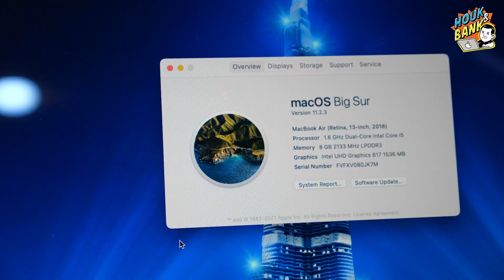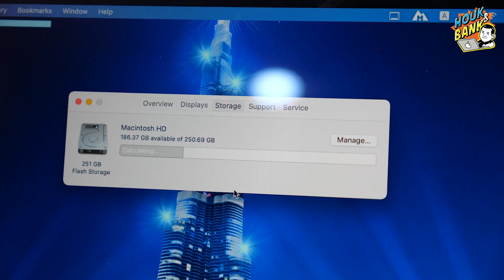Review MacBook Air 2018 ยังน่าใช้อยู่มั้ยในปี 2021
หลังมี MacBook Air ออกมามากมายหลายรุ่นใน 2-3 ปีที่ผ่านมา จึงมีหลายคำถามว่าแล้วรุ่นเก่าๆยังน่าใช้อยู่มั้ย ทางร้านจึงออกมาตอบให้ชัดเจนไปเลยครับผม ว่ายังน่าใช้อยู่ครับและราคาตอนนี้ถือว่าลดลงมามากพอสมควรจึงทำให้ผู้ใช้หลายๆคนสามารถจับต้องได้สบายๆเลยครับผม

ทางร้านเรามีจำหน่าย Macbook ทุกรุ่นทุกสเปคเลยครับผม โดยเรามีทั้งมือหนึ่งมือสองราคาย่อมเยาว์สามารถจับต้องได้สำหรับผู้ใช้ทุกคนเลยครับผม และมีบริการอัพเกรด Ram และ SSD ด้วยครับผมตอบครบวงจรได้ที่ Houk & Bank เลยครับผม

ดูสินค้าในเว็บเพิ่มเติม